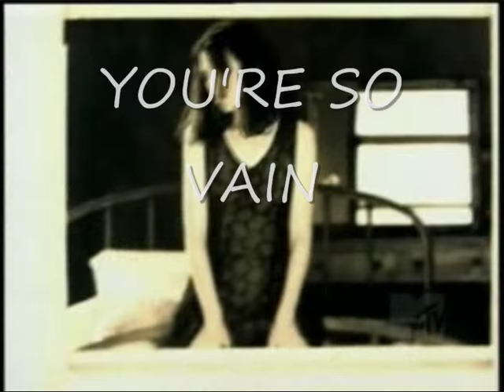Susanna Hoffs Matthew Sweet - You're so vain Music Video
From Under the Covers Vol 2 Great cover of Carly Simons hit